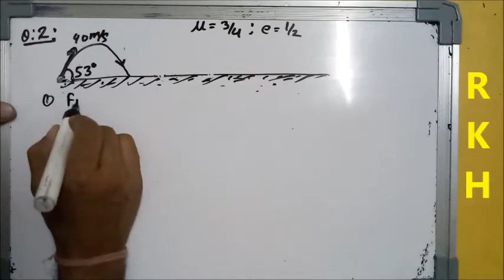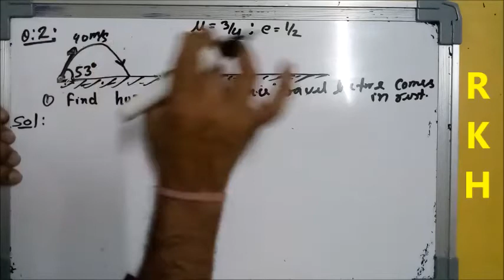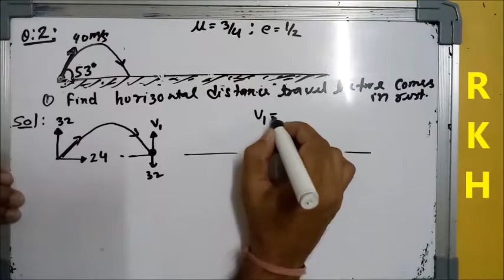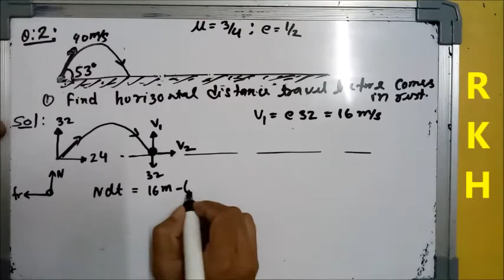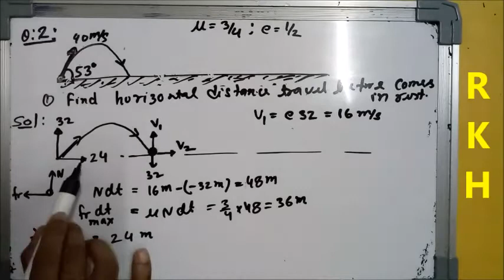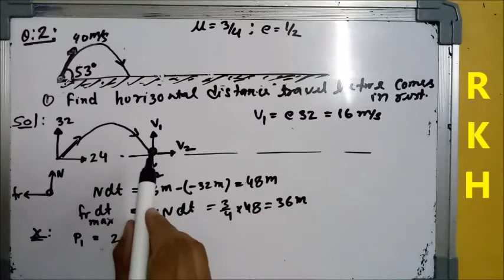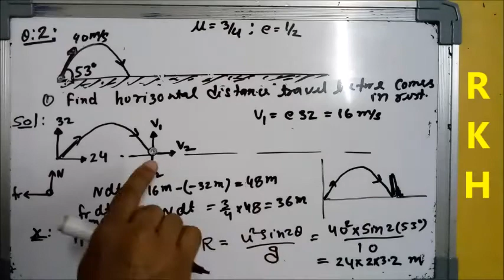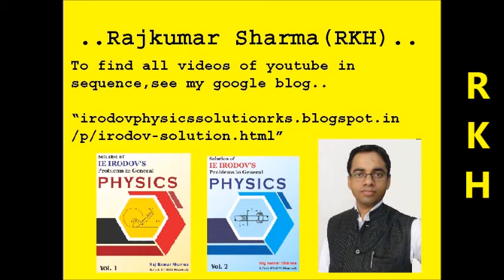Inelastic collision with ground(good level)